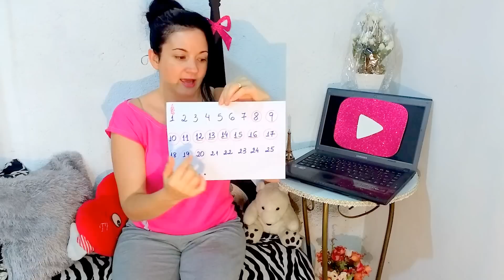❤ Tabelinha é seguro? sim !!!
Olá, bom dia, a pílula quase sempre traz problemas a nossa saúde, engordam, causam machas na pele como o melasma, ou coisa pior, eu já passei por isso, então eu faço a tabelinha mais segura do mundo há 15 anos! Nunca deu errado, ter uma vida sexual plena de forma natural é bom demais.